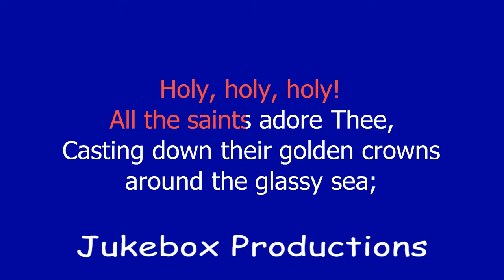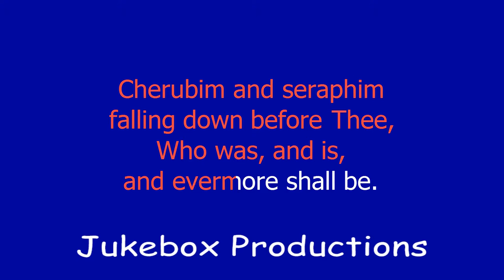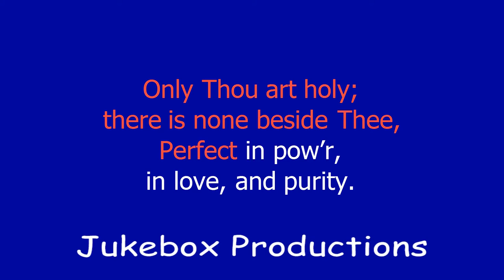Holy, Holy, Holy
Words by Reginald Heber (1826),
Arrangement by Dave Nuttall (October 2016)